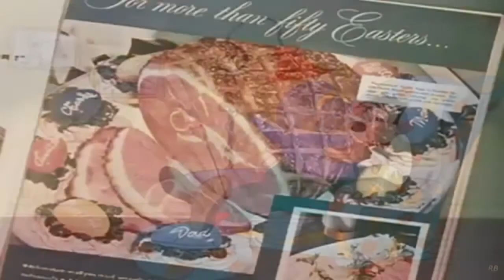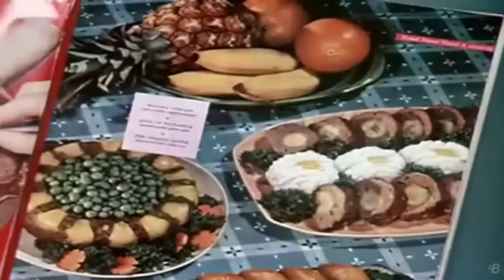autechre autriche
my autechre music video